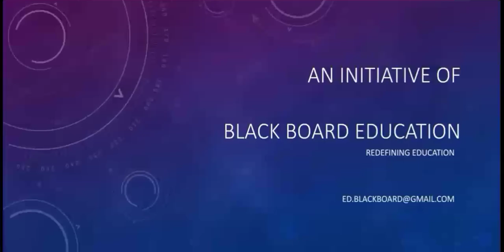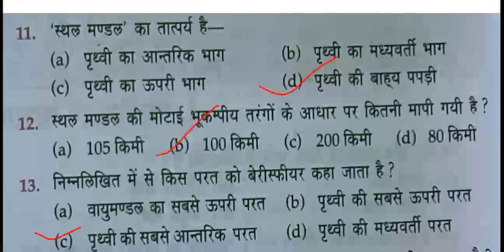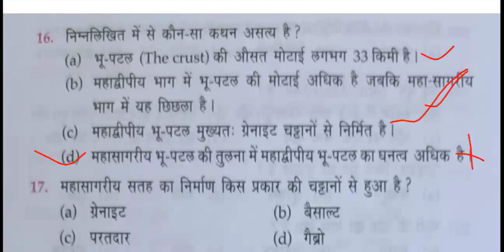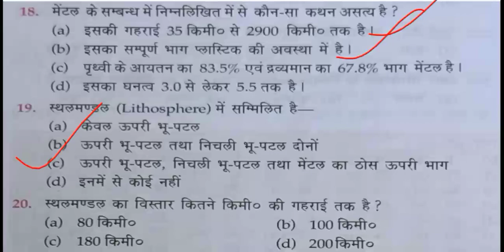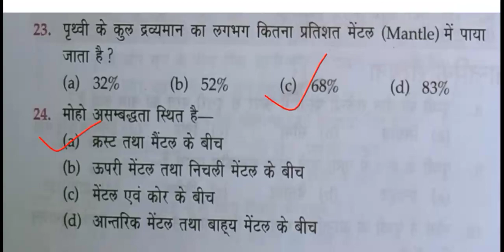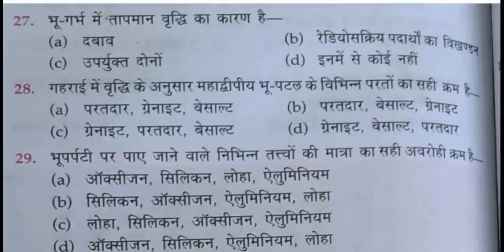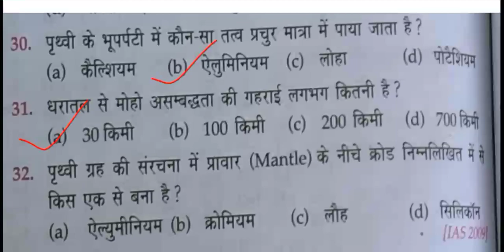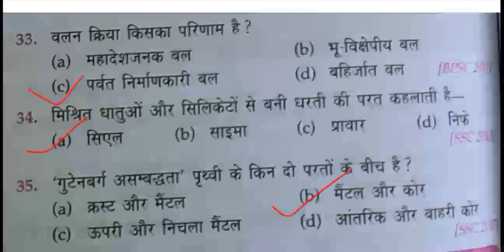पृथ्वी की आंतरिक संरचना l Lucent's GK & GS 04 l Lucent's Geography MCQ l Railway/BPSC/SSC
In this lecture we have discussed about Lucent's GK and GS 10000+Questions

Search- Blackboardedu